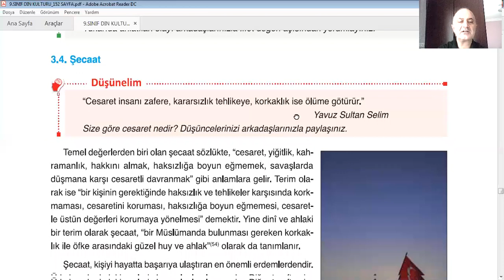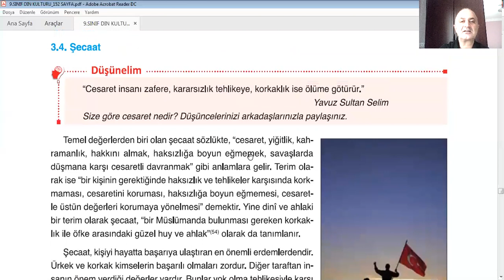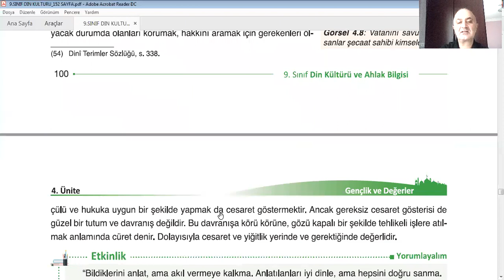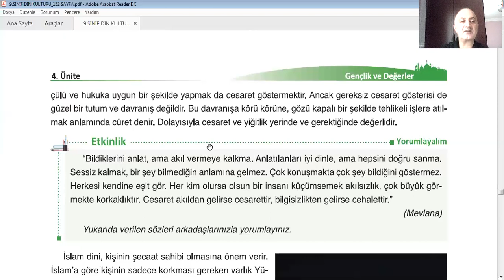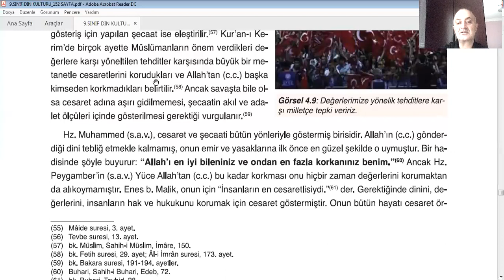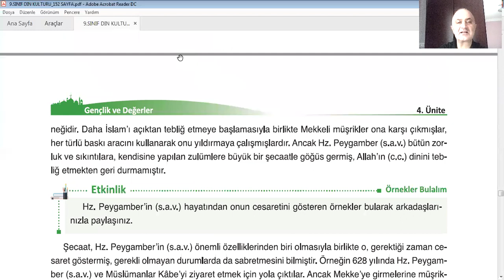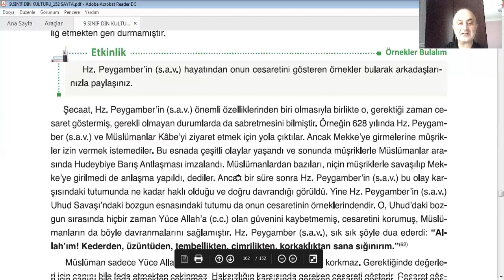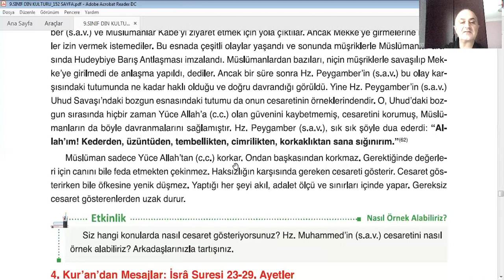9 . Sınıf Şecaat Temel Değerlerimiz